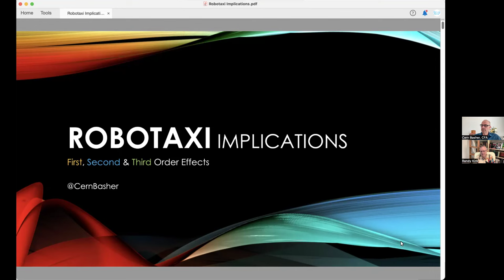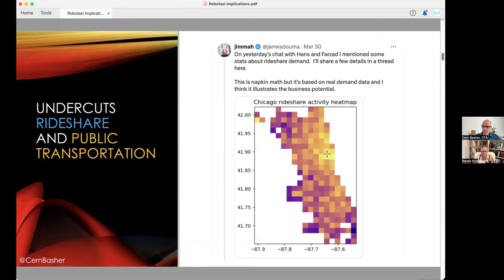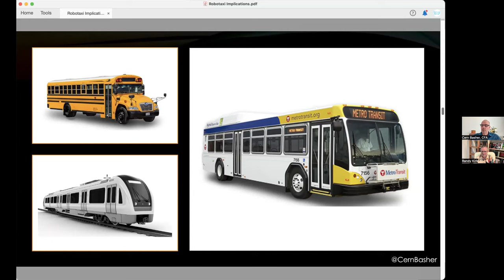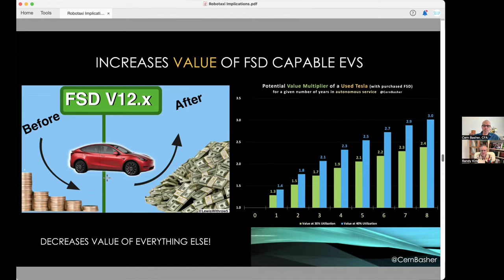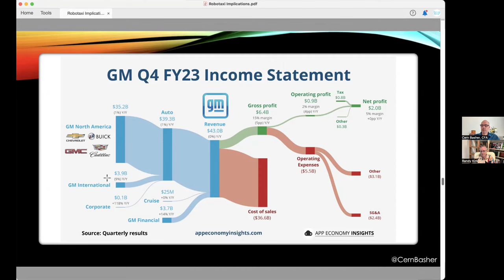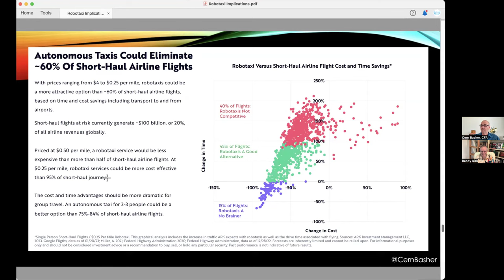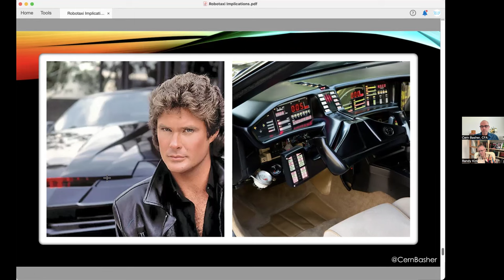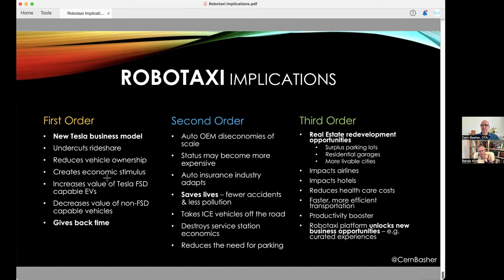Tesla Robotaxi Impact Explosive Beyond Transportation - What It Will Mean to You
Horses to cars, smart phones to landlines, letters to email, libraries to the Internet, radio to TV, typewriters to computers, next will be cars with steering wheels to autonomous, driverless cars. The changes are explained in three tiers.

2 for $45; 3 for $65; 4 for $85, 5 for $100; 10 for $200; 20 for $400

Friday Mid Day - Cern Basher
Friday Afternoon - Good News Friday with Bradford Ferguson
Saturday Morning - Larry Goldberg -